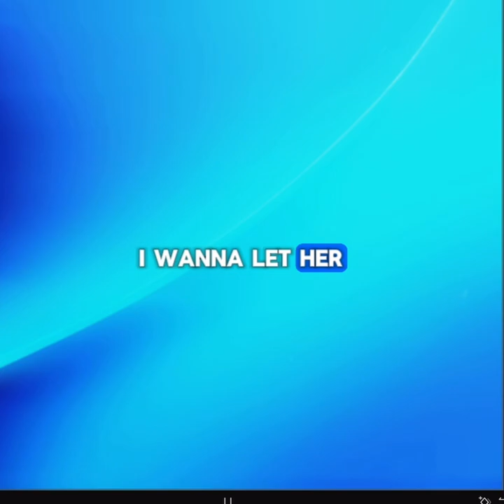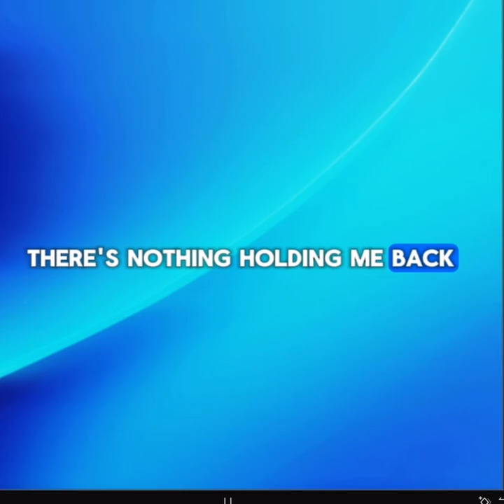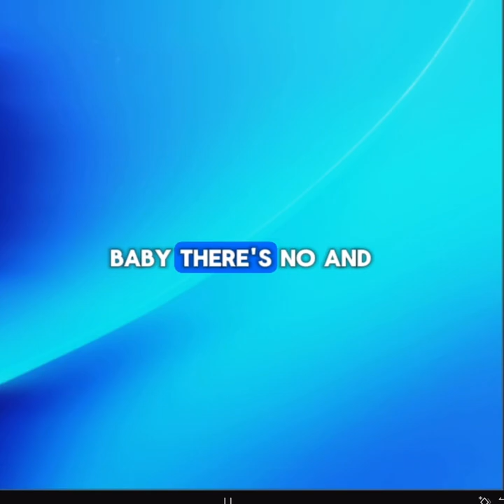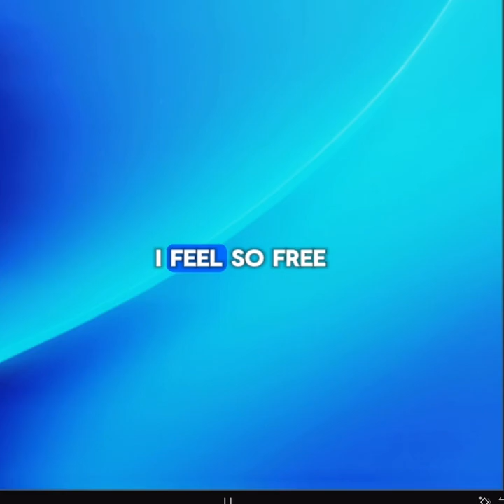Shawn Mendes - INothing Holding Me Back (Official Lyrics Video)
Lyrics
'Cause every time that she gets close, yeah
She pulls me in enough to keep me guessin', hmm
And maybe I should stop and start confessin'
Confessin', yeah
Oh, I've been shakin'
Pulls me in enough to keep me guessin', whoa-oh